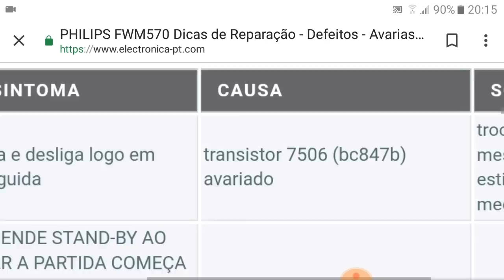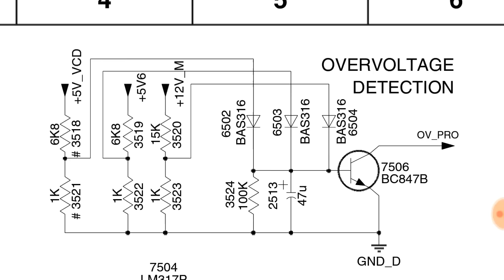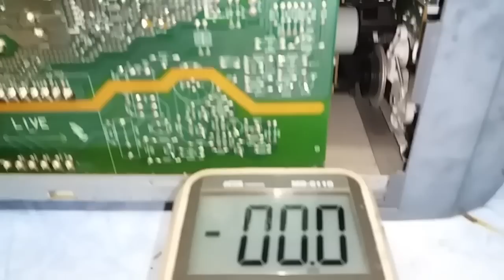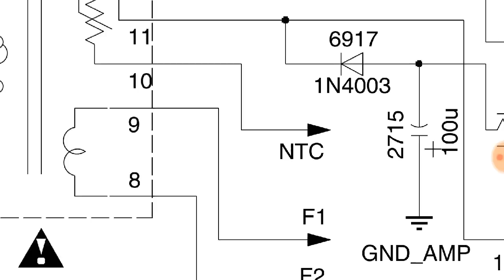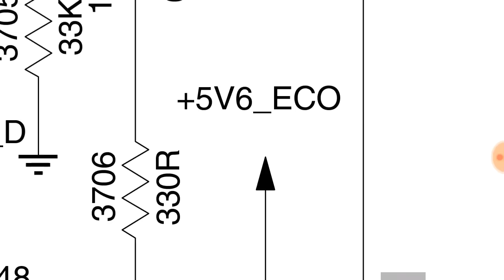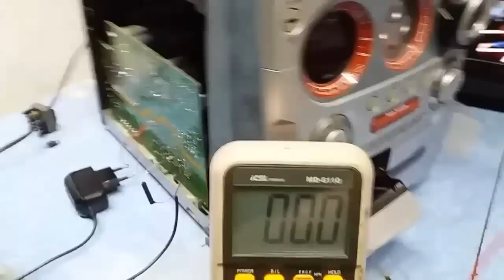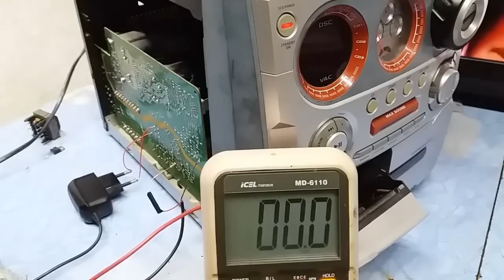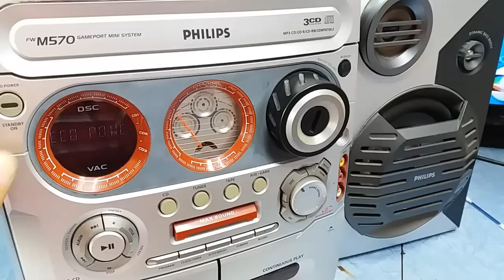Philips FW-M570 , liga e desliga, como resolver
🖨 Ótima oportunidade,  ALGUMAS PROMOÇÕES DE GRAVADORAS LASER E IMPRESSORA 3D NA BANGGOOD até 30/06, um oportunidade para trabalhar com gravuras:

Gravador a Laser TWOTREES® 10W TTS-10
preço do produto: 289 dólares
código: BGe3709e
armazém: BR
EXP: 06-30

preço do produto: 205 dólares
cupom: BG1ee484
armazém BR
EXP: 06-30

[EU Direct] TWOTREES® SP-5 Core XY 300*300*350mm Tamanho da impressão Impressora 3D
preço do produto: 449 dólares
cupom: BG417dc9
armazém: BR
exp: 30/06/2023

cupom: BG894d3b
armazém: BR
exp: 30/06/2023